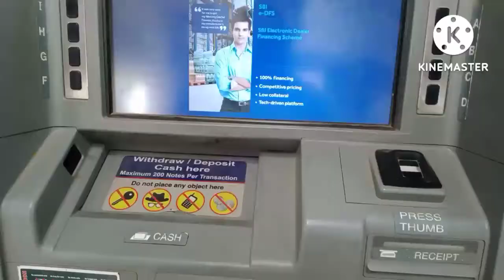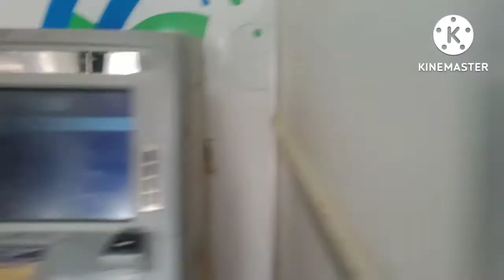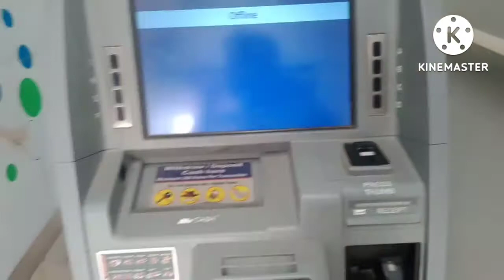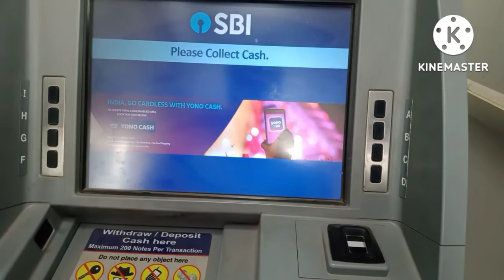to withdraw Money From ATM || ATM money withdrawal process || Sameeran Medhi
How to withdraw Money From ATM || ATM money Withdrawal Process